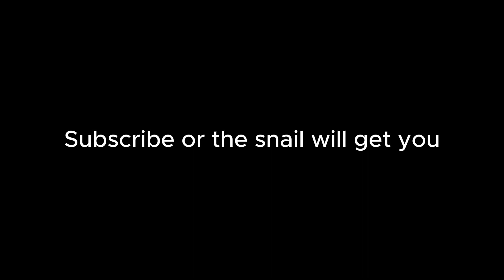Ikea tank pain 2 -warthunder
this is awful